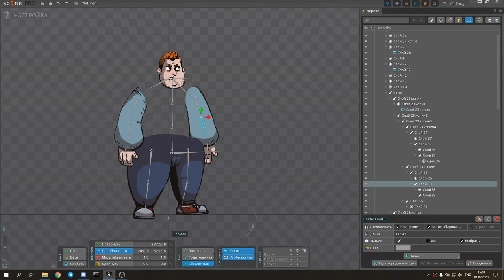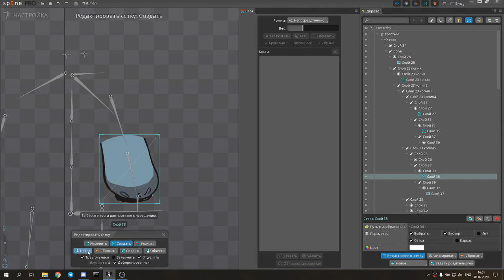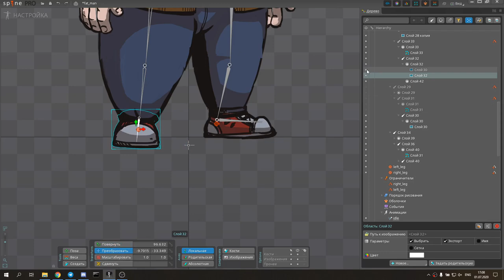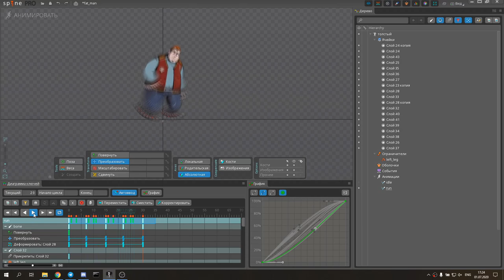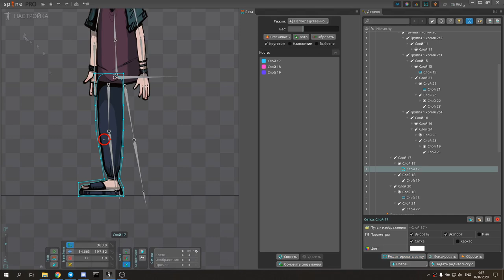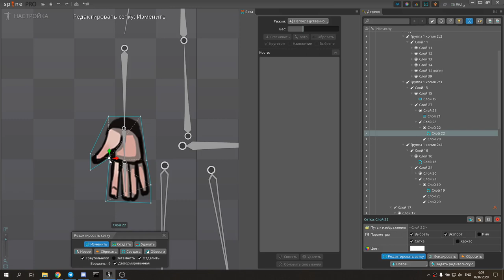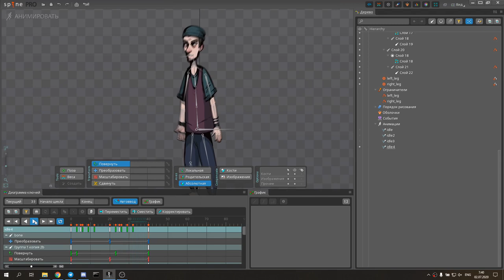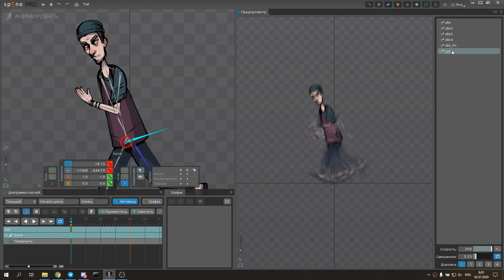Character idle and run animation in spine2d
Character idle and run animation in spine2d for our project Almost my floor.
In the video, you will see a rig, animation and a final look in the game.
Almost my floor - classic point&click adventure with horror atmosphere. Various interactions with characters and surroundings, multiple endings and a fascinating story will not let go until the end.